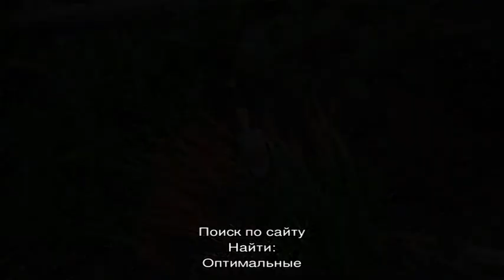Оптимальные сроки уборки моркови на Урале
Когда убирать морковь на Урале: оптимальные сроки уборки урожая в зависимости от сорта, погоды, по лунному календарю. Признаки готовности корнеплодов к уборке. Как правильно выкапывать морковь с грядки на хранение и удалять ботву. Подготовка к хранению.